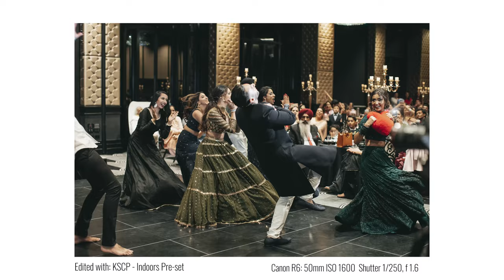Sydney, Australia Engagement Photography | Behind the Scenes | Canon R6/ 5D Mark IV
Hey everyone!

Today I take you behind the scenes mounted on my go pro to a fun engagement I captured here in Sydney, Australia within the heart of the CBD! Big thank you to Nikita and Lali for having me on their special day! If you guys likes this video please show it some massive love, SMASH that like button, comment down below what images you love or what videos you want to see more of and don't forget to subscibe!

Vendors:
Venue: Doltone House Hyde Park
Decor: House of Doltone Styling & Fluer Walls Decor
Photography: KS Creative Photography
Videography: Rolling Canvas
Music/DJ: DJ JSK
HMU: Nikki Arora
Cake: Cake Boutique Sydney
Fireworks & Dry Ice: Sydney Fireworks